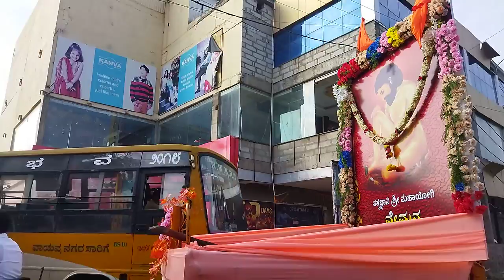ಮುಧೋಳ ನರಸಿಂಹ ರೆಡ್ಡಿ ಜಯಂತಿ ಆಚರಣೆ